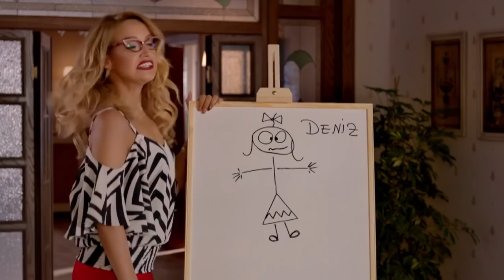Barış Arduç ve Gupse Özay böyle yakalandı. Ünlü Oyuculardan samimi açıklamalar.